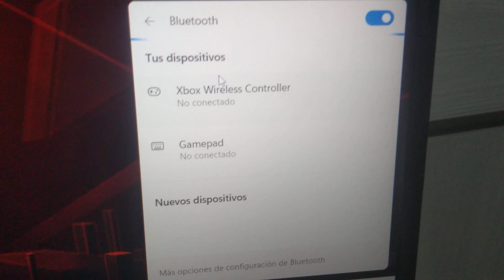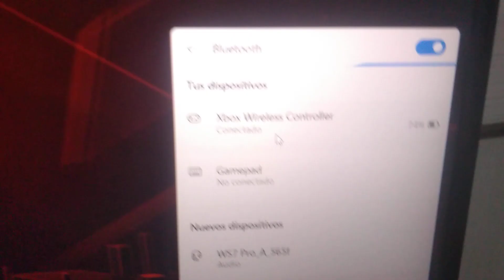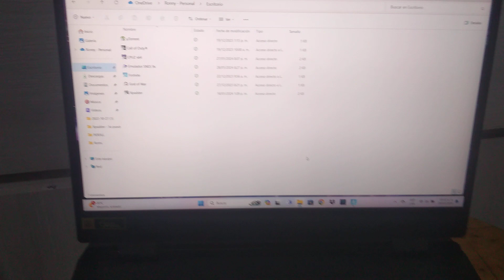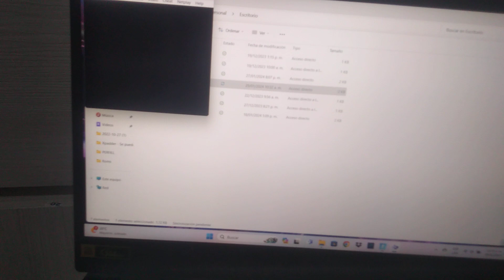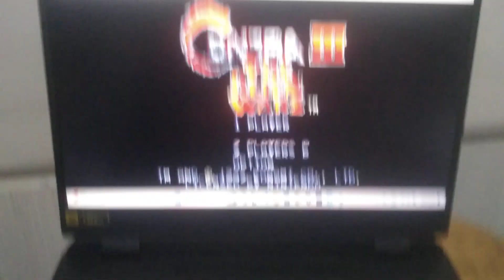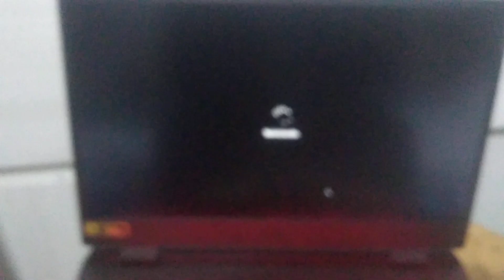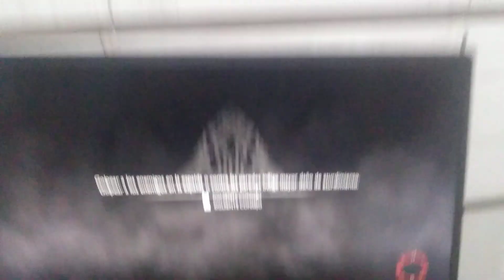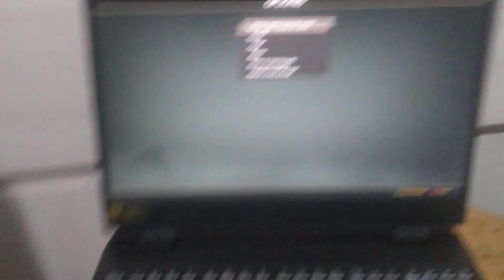[UNBOXING] Control XBOX Velocity Green - Modelo N° 1914 (Parte 2)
Les recomiendo encarecidamente compren este control XBOX Modelo N° 1914, para jugar en PC, asi evitarán problemas de compatibilidad con Windows (en mi caso) y con los creadores de los juegos que prefieren configurarlos para uso de mandos de XBOX